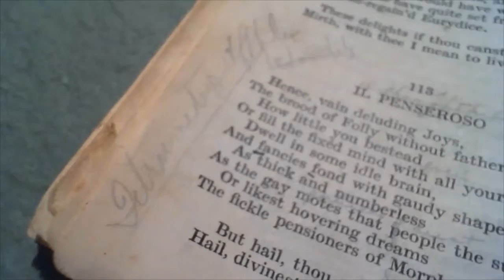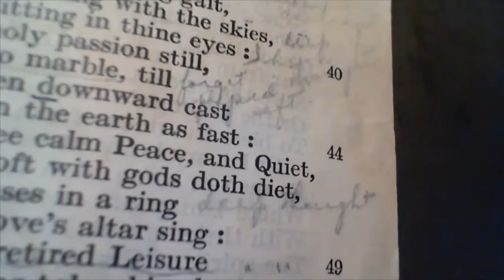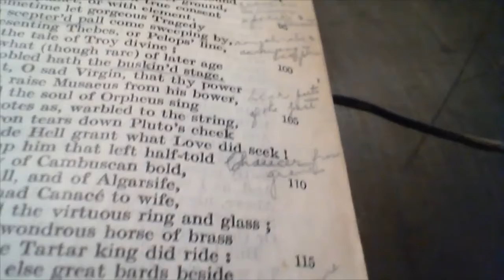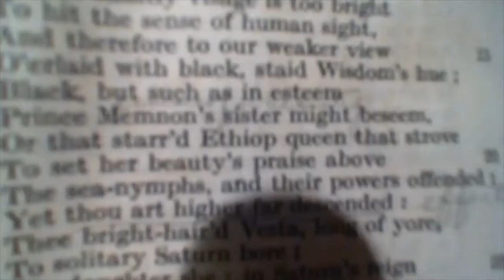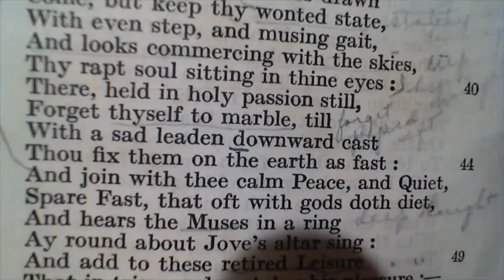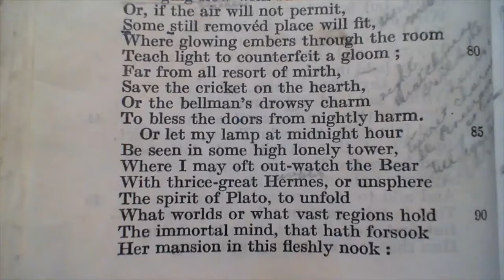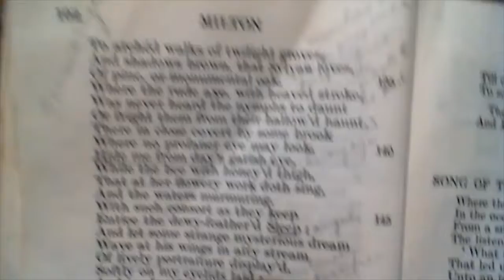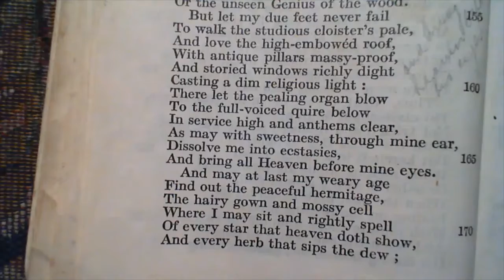IL Penseroso - J. Milton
113 IL Penseroso
The one-hundred and thirteenth poem in the collection.  (* additional details below;  after my initial, un-schooled, interpretation)

NOTES FROM THE BACK OF THE BOOK:
Poems 112&113.

L'Allegro and Il Penseroso. It is a striking proof of Milton's astonishing power, that these, the earliest pure Descriptive Lyrics in our language, should still remain the best in a style which so many great poets have since attempted. The Bright and the Thoughtful aspects of Nature are their subjects: but each is preceded by a mythological introduction in a mixed Classical and Italian manner. The meaning of the first is that Gaiety is the child of Nature; of the second, that Pensiveness is the daughter of Sorrow and Genius.

113: bestead: avail.

starr'd Ethiop queen: Cassiopeia, the legendary Queen of Ethiopia, and thence translated amongst the constellations.

Cynthia: the Moon: her chariot is drawn by dragons in ancient representations.

Hermes: called Trismegistus, a mystical writer of the Neo-Platonist school; Thebes, etc.: subjects of Athenian Tragedy; Buskin'd: tragic; Musaeus: a poet in Mythology.

him that left half told: Chaucer, in his incomplete "Squire's Tale."

great bards: Ariosto, Tasso, and Spenser, are here intended.

frounced: curled; The Attic Boy: Cephalus.